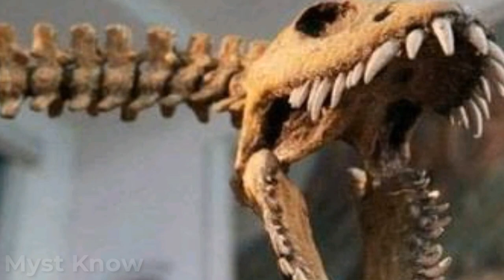Dinosaurs से पहले इस धरती पर कौन रेहता था । who lived on earth before Dinosaurs ?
predators before dinosaurs.
mammals before dinosaurs.

Dinosaurs were a diverse group of reptiles[note 1] of the clade Dinosauria. They first appeared during the Triassic period, between 243 and 233.23 million years ago, although the exact origin and timing of the evolution of dinosaurs is the subject of active research. They became the dominant terrestrial vertebrates after the Triassic–Jurassic extinction event 201 million years ago; their dominance continued through the Jurassic and Cretaceous periods. The fossilrecord demonstrates that birds are modern feathered dinosaurs, having evolved from earlier theropods during the late Jurassic Period. As such, birds were the only dinosaur lineage to survive the Cretaceous–Paleogene extinction event 66 million years ago. Dinosaurs can therefore be divided into avian dinosaurs, or birds; and non-avian dinosaurs, which are all dinosaurs other than birds. This article deals primarily with non-avian dinosaurs.

Dinosaurs are a varied group of animals from taxonomic, morphological and ecologicalstandpoints. Birds, at over 10,000 living species, are the most diverse group of vertebrates besides perciform fish. Using fossil evidence, paleontologists have identified over 500 distinct genera and more than 1,000 different species of non-avian dinosaurs. Dinosaurs are represented on every continent by both extant species (birds) and fossil remains. Through the first half of the 20th century, before birds were recognized to be dinosaurs, most of the scientific community believed dinosaurs to have been sluggish and cold-blooded. Most research conducted since the 1970s, however, has indicated that all dinosaurs were active animals with elevated metabolisms and numerous adaptations for social interaction. Some were herbivorous, others carnivorous. Evidence suggests that all dinosaurs were egg-laying; and nest-building was a trait shared by many dinosaurs, both avian and non-avian.

While dinosaurs were ancestrally bipedal, many extinct groups included quadrupedalspecies, and some were able to shift between these stances. Elaborate display structures such as horns or crests are common to all dinosaur groups, and some extinct groups developed skeletal modifications such as bony armor and spines. While the dinosaurs' modern-day surviving avian lineage (birds) are generally small due to the constraints of flight, many prehistoric dinosaurs (non-avian and avian) were large-bodied—the largest sauropod dinosaurs are estimated to have reached lengths of 39.7 meters (130 feet) and heights of 18 meters (59 feet) and were the largest land animals of all time. Still, the idea that non-avian dinosaurs were uniformly gigantic is a misconception based in part on preservation bias, as large, sturdy bones are more likely to last until they are fossilized. Many dinosaurs were quite small: Xixianykus, for example, was only about 50 cm (20 in) long.

Since the first dinosaur fossils were recognized in the early 19th century, mounted fossil dinosaur skeletons have been major attractions at museums around the world, and dinosaurs have become